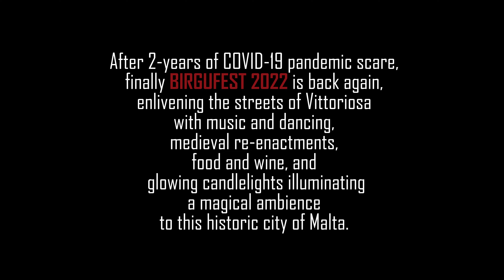BIRGUFEST 2022, MALTA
2022 Oct 08, Sat 70°F -- BirguFest is a celebration of Birgu's rich cultural heritage held every year in October. For the past 2 years due to pandemic lockdown, the festival was paused. This year 2022, the most awaited Candlelight Festival has made a comeback, and this time around, it returned with a kill; The eagerness of the people was so evident that crowd kept on coming at the wee hours of the night. Glowing red candlelight with the streetlights turned off transformed the whole town into a magical world. It certainly brought the whole town down with people dancing to live music, eating and drinking, sharing tables laughing and making new friends from all walks of life. Even more interesting was that the festival had countless of fun and nostalgic activities such as folk songs, classic orchestra, medieval reenactments and others geared toward all ages. This is definitely one of the craziest and liveliest festivals we have ever been to since the lockdown. We hope that you may find this festival equally fun and interesting as much as we had a blast of a night.

Great Performers captured in this video: Mro. Joseph Gatt Orchestra, Andrew Zarb Quintet, Karin Duff, Bernie and Pod
, Ozzy Lino, Francesca Sciberras, Gail Attard and DCapitals Big Band. KUDOS ALL FOR MAKING BIRGUFEST2022 A SUCCESS!!

Music background:
Title: Lamento